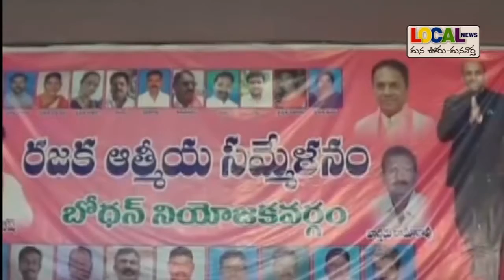బోధన్ లో రాజకసంఘం ఆత్మీయ సమ్మేళనం లో మాజీ స్పీకర్ సురేష్ రెడ్డీ M L A షకీల్